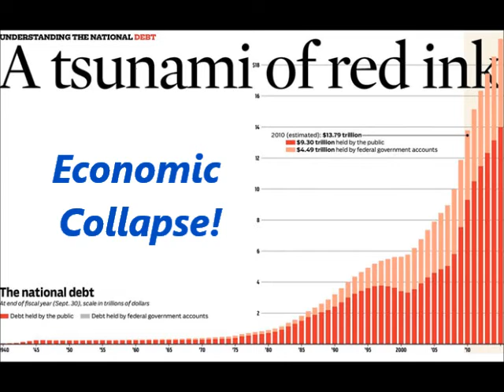Obama Virus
Americans would rather take their chances at the Ebola Virus then continue to fight the Obama Virus